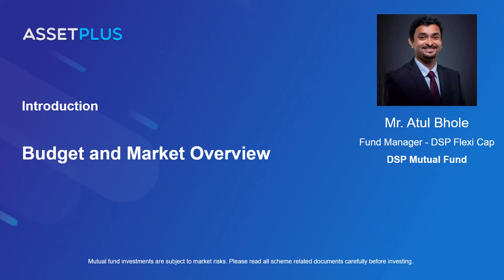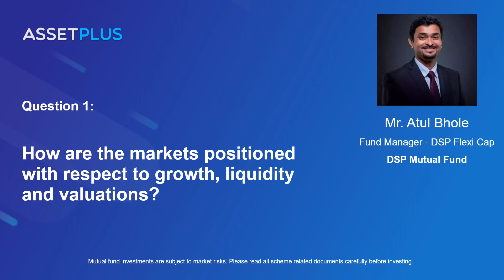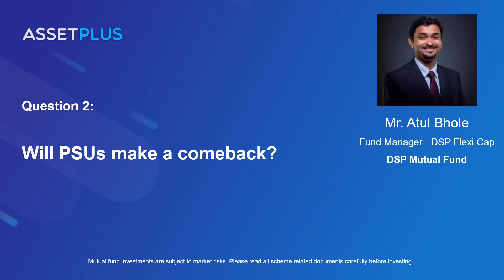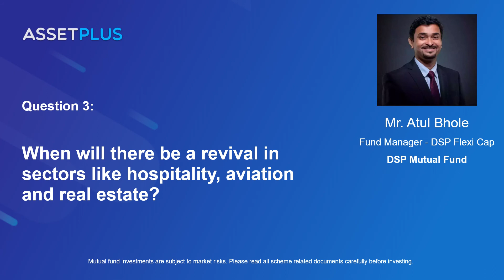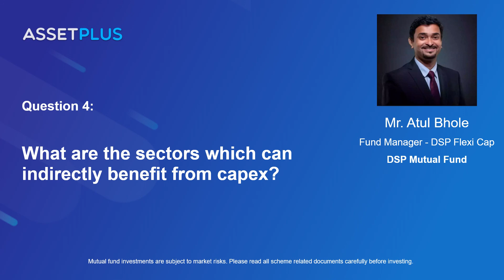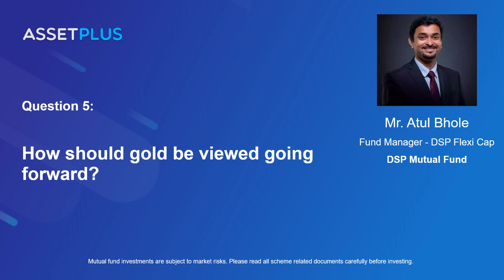Union Budget 2021: How does it affect your investments? | With Atul Bhole, Fund Manager, DSP AMC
In an exclusive conversation with AssetPlus, Mr. Atul Bhole, Fund Manager from DSP Mutual Fund shares his insights on Union Budget 2021. In this video, you will get to know the impact of budgets on investments, which has driven the markets to new highs. Also, a special Question and Answer session is added to throw some light on some key areas which addresses various points in detail.

If you found this interesting, read our recent articles on the current situation

If you wish to have a portfolio review with our Mutual Fund experts, please register below:

AssetPlus - Mutual Funds & SIP